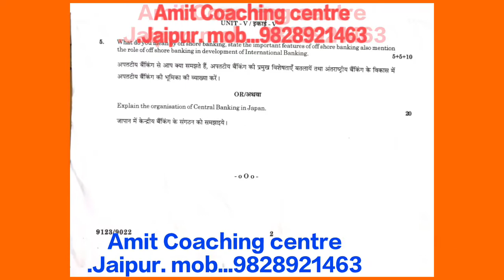Exam Papers 2021 MCOM {EAFM} INTERNATIONAL BANKING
NationalLawUniversity,Jodhpur
PacificUniversity,India
ICFAIUniversity,Jaipur
SardarPatelUniversityofPolice,SecurityandCriminalJustice
MaharishiArvindUniversity,Jaipur
MaulanaAzadUniversity,Jodhpur
InternationalInstituteofInformationTechnology,Hyderabad
NationalInstituteofTechnology,Rourkela
NationalInstituteofTechnology,Tiruchirappalli
NationalInstituteofTechnology,Calicut
ChitkaraUniversity,Punjab
NationalInstituteofTechnology,Karnataka
MaulanaAbulKalamAzadUniversityofTechnology,WestBengal
IndianInstituteofScienceEducationandResearch,Pune
IndianInstituteofTechnology,BHU
Visva-BharatiUniversity